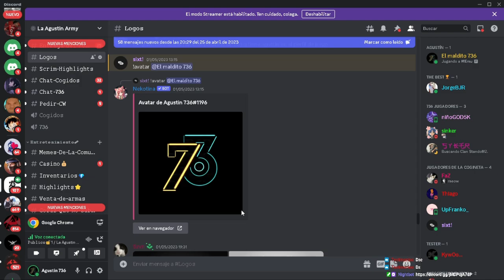MI NUEVO KARAMBIT*ESTA GOOD* | Standoff 2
00:00 - Comienzo
00:35 - MI NUEVO CUCHILLO
00:53 - Cuchillo REVIEW
01:16 - MEJORES MOMENTOS
09:51 - Despedida